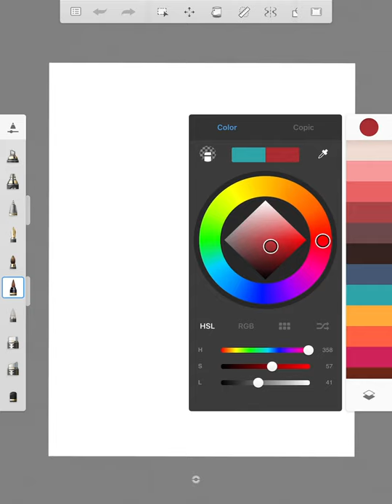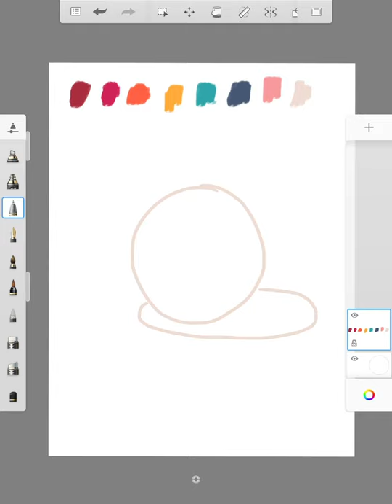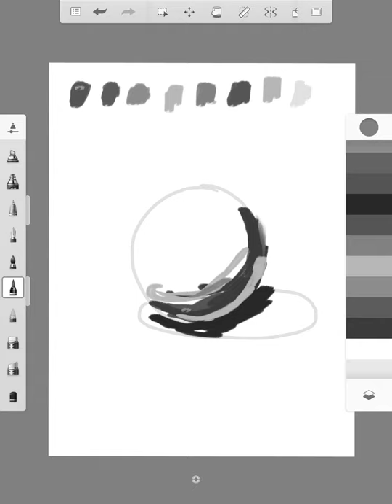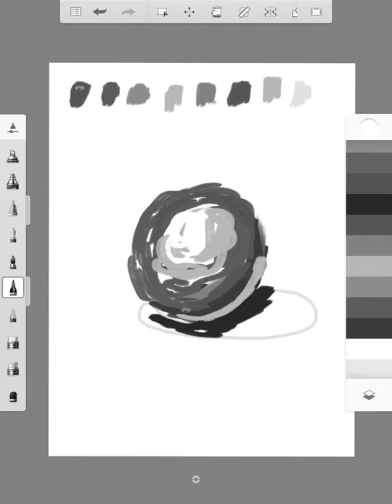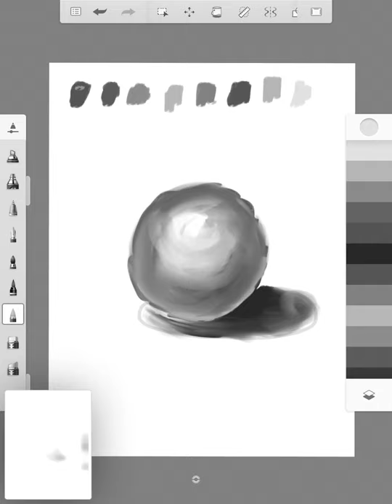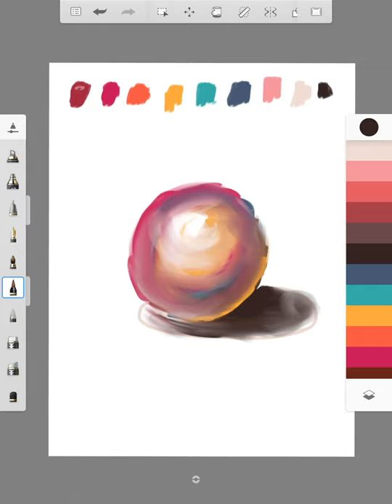gray to color